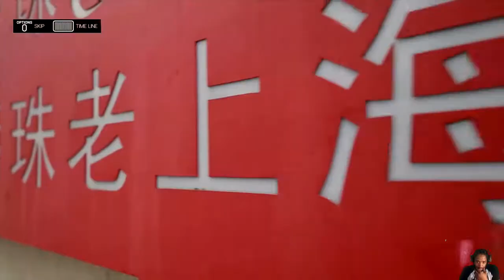WWE 2K19 Showcase bryan danielson vs john cena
WWE 2K19 is a professional wrestling video game developed in collaboration between Yuke's and Visual Concepts, and published by 2K Sports. It was released worldwide on October 9, 2018 for Microsoft Windows, PlayStation 4, and Xbox One. It is the twentieth game in the WWE game series, and a follow-up to WWE 2K18
Wanna Grow Your Youtube Channel?